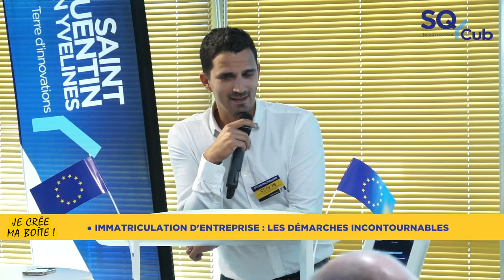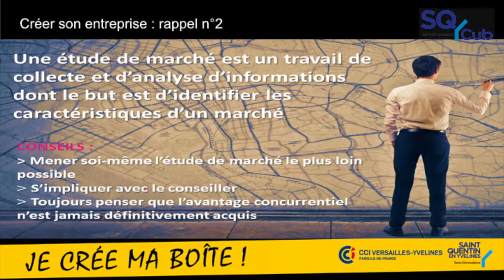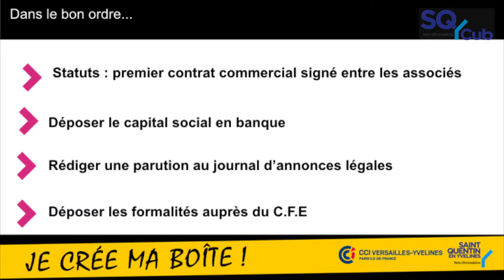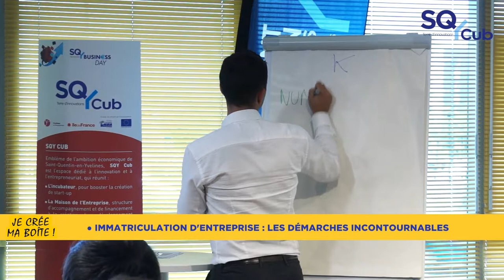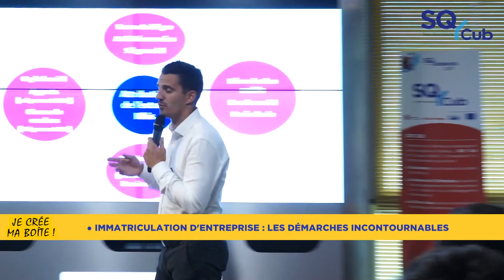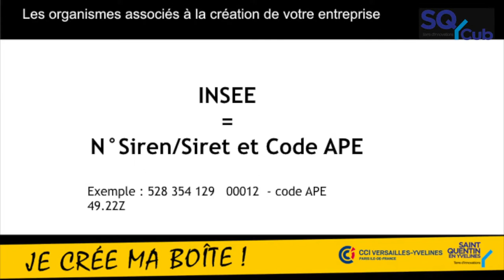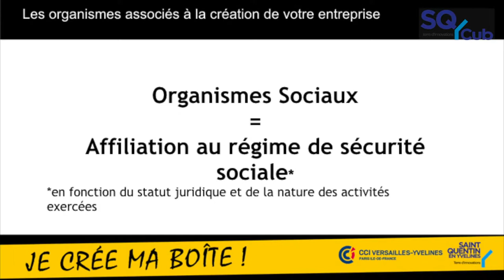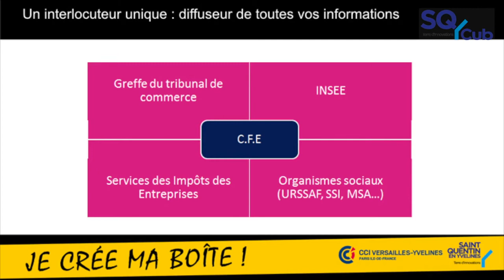Je crée ma boîte : Immatriculation d’entreprise, les démarches incontournables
Mardi 24 septembre 2019 se déroulait à SQY Cub « Je crée ma boîte », le Forum de la création et reprise d’entreprise organisé par SQY et la CCI Versailles-Yvelines. 300 porteurs de projets étaient au rendez-vous. Retrouvez les interventions de nos experts en vidéo !